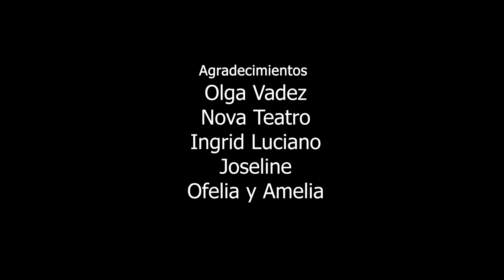EL FIN/CAPÍTULO 8/TE LLAMAMOS SERIE WEB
"Miriam sufre la ruptura con Denisse, mientras prepara la obra de teatro que le cambiará la vida".

Año: 2021
Escrito y dirigido por: Robelitza Pérez
Dirección de Fotografía: Leo Pérez
AD: Nicole Abreu
Edición: Camilo Marte
Animación Intro: Camilo Marte
Sonido: Aldo Guisseppe
Asistente de Producción: Olga Valdez
Elenco: Madeline Abreu, Olga Valdez, Pedro Lafontaine, Solanyi Gómez, Ingrid Luciano, Héctor Then, Raymar García, Rhaider Díaz, Clara Morel y Cora González.
Realizado en: Santo Domingo, República Dominicana